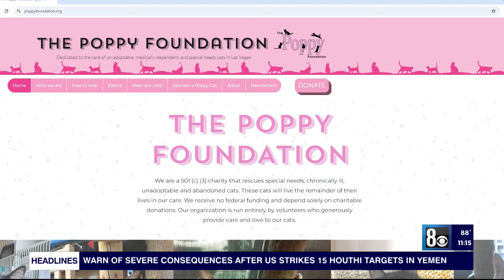Snowball's chance: Cat found with no tongue needs help to start new life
A cat found on the street in the central Las Vegas valley needs the community's help after his rescuers discovered he is missing his tongue.